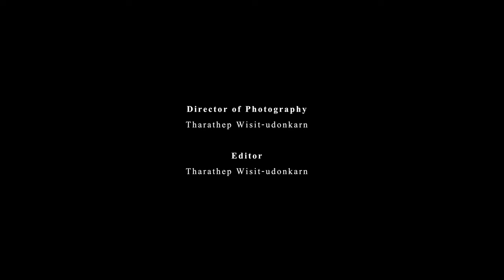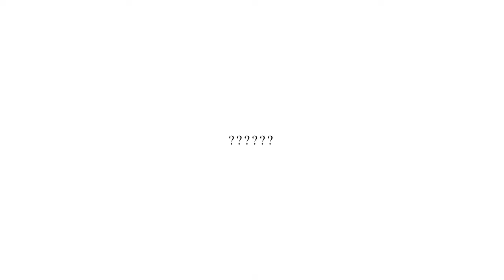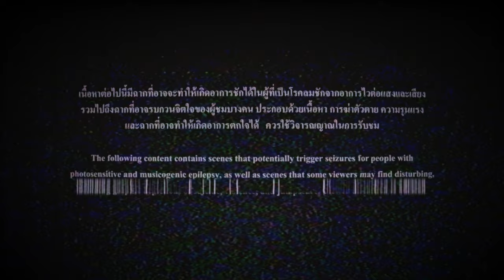common sense 101 : Experimental Film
WARNING :
The following content contains scenes that potentially trigger seizures for people with photosensitive and musicogenic epilepsy, as well as scenes that some viewers may find disturbing, including graphic depictions of suicide, violence, and jumpscare.

ikidou.
a living picture.